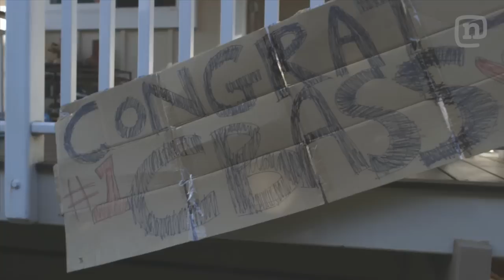Alana Blanchard On Sebastian Zietz's Vans Triple Crown Win, Ep. 208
Kauai may be a small island but with plenty of world class waves and a competitive vibe in the water it has become a breeding ground for some of the best surfers in the world. From the Irons brothers to Roy Powers, and now Alana Blanchard and current Vans Triple Crown Champion Sebastian Zietz. Always proud to see those around them do well, Dustin Barca, Stephen Koehne and friends weigh in on what it was like to see Sebastian Zietz take the 2012 Vans Triple Crown and what to watch out for with him on tour this year. Watch "Alana: Surfer Girl" every Monday on Network A.

Produced by 8 Side Productions
Amen Teter and Brian Alexander

Follow @NetworkA on Instagram